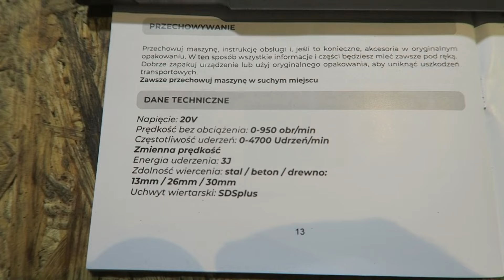Młotowiertarka akumulatorowa Kaltmann titanium Test wiercenia i kucia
Młotowiertarka bezszczotkowa to warsztatowy niezbędnik, z pomocą którego możesz pracować z różnymi materiałami – drewnem, metalem i betonem. Zapewnia wysoką prędkość obrotową – do 950 obr./min – dzięki której szybko uporasz się z niezbędnymi pracami. Z kolei bezszczotkowy silnik to przedłużona żywotność i wydajniejsze użytkowanie sprzętu.

Dane techniczne:

Model KTI-BMW20V
 Moc - 20 W
 Energia udaru - 3J
 Prędkość obrotowa - 950 obr./min
 Regulacja momentu obrotowego - tak
Maks. średnica wiercenia w drewnie - 30 mm
 Maks. średnica wiercenia w metalu - 13 mm
Maks. średnica wiercenia w betonie - 26 mm
 Liczba udarów - 4700
Typ uchwytu - SDS Plus
  Brak akumulatora i ładowarki w zestawie